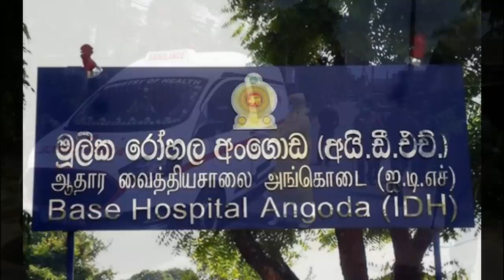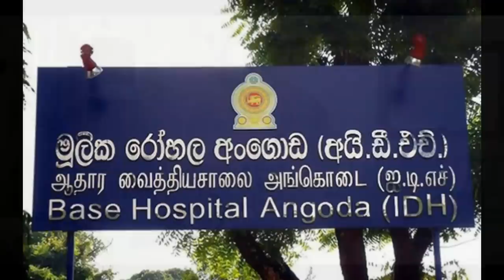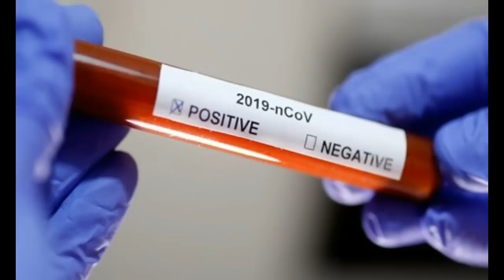අටලුගමට මෙහෙම වුනේ ඇයි?